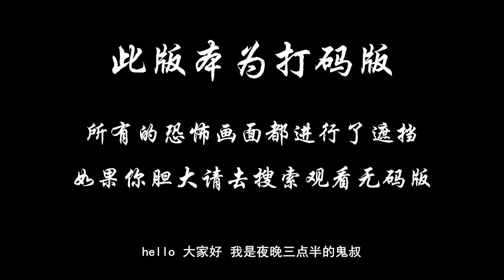胆小者看的恐怖电影解说：5分钟带你看完国产恐怖电影《诡八楼》作家一家被邻居视监，竟拍到其妻子与男子偷情画面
在一座即将拆除的老楼中，只有一户人间还亮着灯光，小有名气的作家李清和妻子萌萌迎来了令他们颇有些尴尬的访客婷婷。婷婷是萌萌的老同学，而她又和李清私下暧昧不清。心怀嫉妒的李清不满妻子此前曾与客户孙某有染，话里话外刺激妻子。当气氛到达最紧张的时刻，婷婷竟然在厕所的隔断里发现一具血腥尸体。似乎在很久之前，从海南写作归来的李清认识了隔壁的一个奇怪邻居，经对方指点他发现了妻子的秘密，进而引发了血腥的杀人事件。